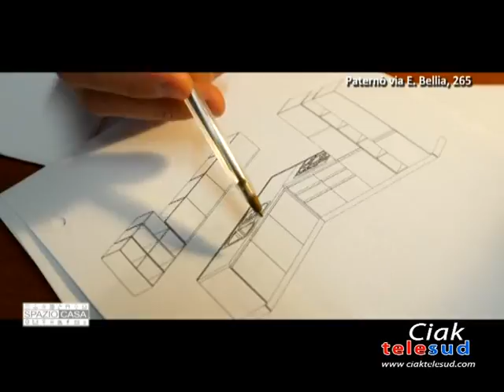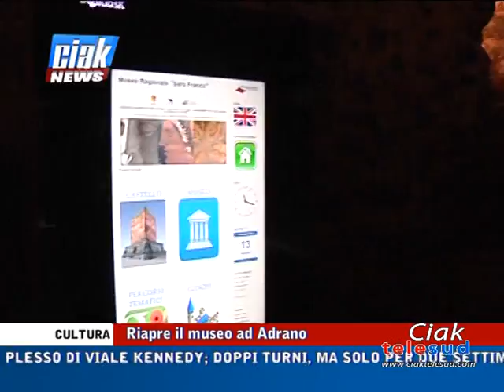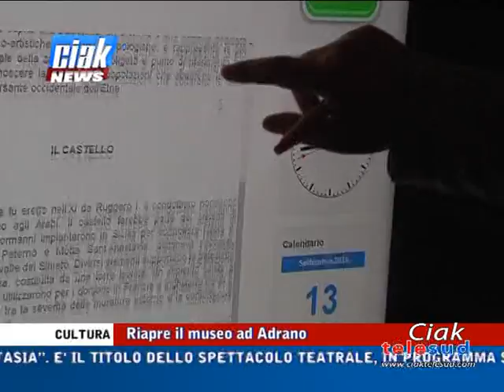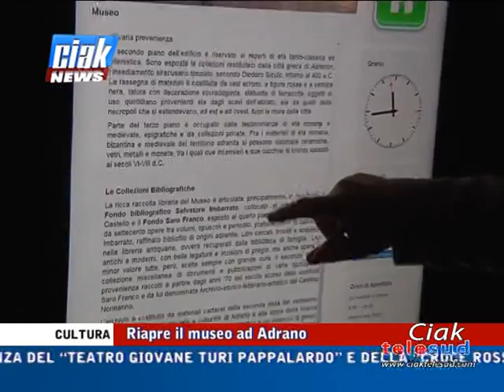Ciak News 13-09-16